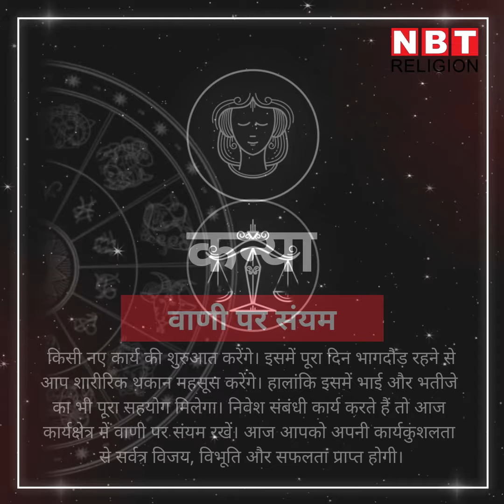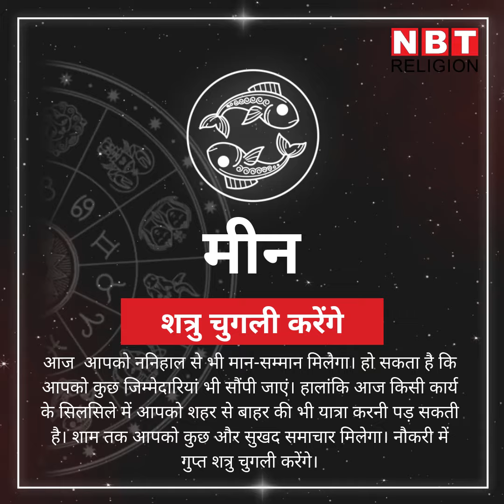rashifal 12 august 2020, 12 अगस्‍त राशिफल : इन राशिवालों को बचना होगा वाद-व‍िवाद से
बुधवार का द‍िन कुछ राशियों को वाद-व‍िवाद से बचने की सलाह दे रहा है। तो कुछ राशियों को ब‍िना मांगे सलाह न देने की नसीहत दे रहा है। आइए जानते हैं आपके ल‍िए कैसा रहेगा आज का द‍िन?